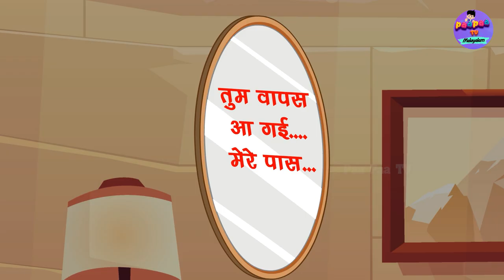നാഗകന്യ | Season 03 | Episode 01 TO 36 | Malayalam Series Story | Moral Stories | Malayalam Nagin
നാഗകന്യ | Season 03 | Episode 01 TO 36 | Bedtime Stories | Malayalam Stories | Malayalam Fairy Tales

Series - നാഗകന്യ | Season 03 | Episode 01 To 36

Channel By
Lalen Telemedia